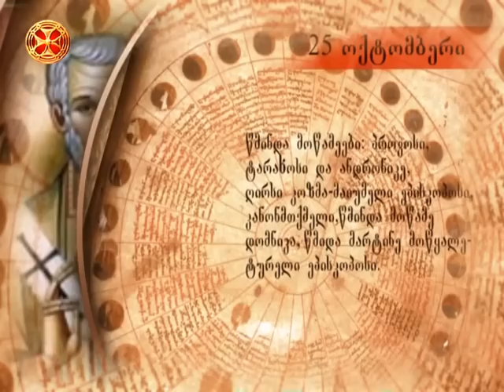საეკლესიო კალენდარი - 25 ოქტომბერი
saeklesio kalendari - 25 oqtomberi ; VII მსოფლიო კრების წმიდა მამათა ხსენება (787); მოწამეთა: პროვოსისა, ტარახოსისა და ანდრონიკესი (304); ღირსისა კოზმა წმიდაქალაქელისა, მაიუმელ ეპისკოპოსისა და კანონმთქმელისა (დაახ. 787); მოწამისა დომნიკასი (286); მარტინე მოწყალისა, ტურელი ეპისკოპოსისა (400);

დღესასწაული იერუსალიმის ყოველადწმიდა ღმრთისმშობლის ხატისა (48).